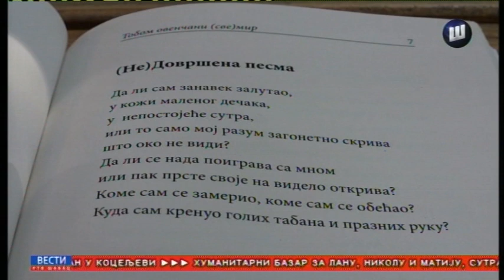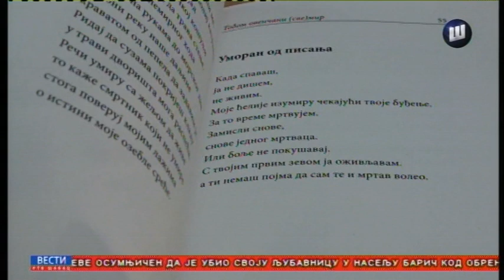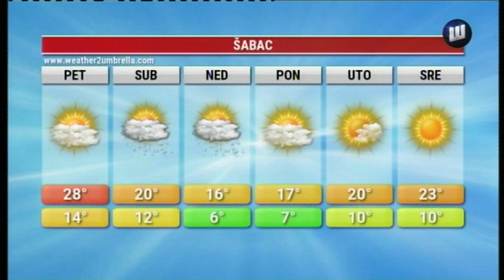VESTI TV SABAC 24.9.2020.